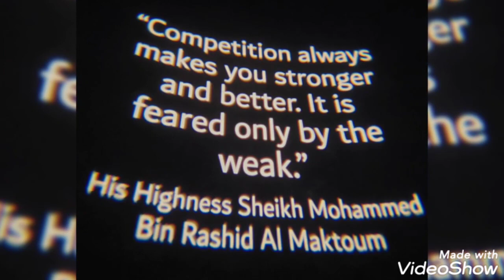Dubai 2022 and Abu Dabhi-Reality surpasses imagination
video realizzato da foto e video di viaggio.
Video editing Isabella Iervolino